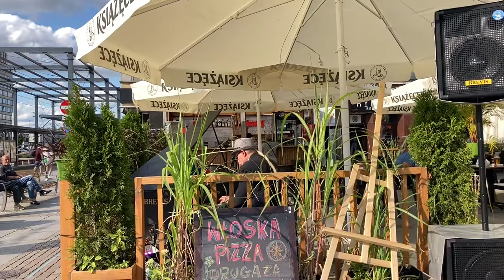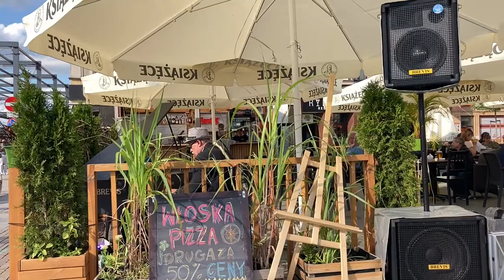Magiczna gra pianisty na Rynku: spacerem po Katowicach [E19]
Proszę posłuchać, jak gra pianista na Rynku w Katowicach. To jest po prostu fenomenalne!

Witamy!
podziękuj ► kliknij «Podziękuj» 🤍 pod filmikiem
PHOTOS & VIDEOS
the channel's archive
MUSIC
Patrick Patrikios - Dark Side
Filmed and edited by Poland Silesia, 2021
Dziękujemy za każdego lajka, obserwacje, komentarz! ❤